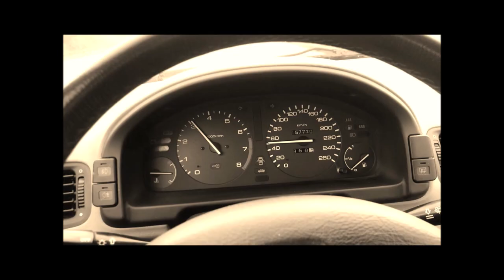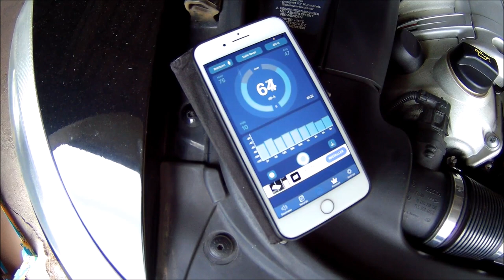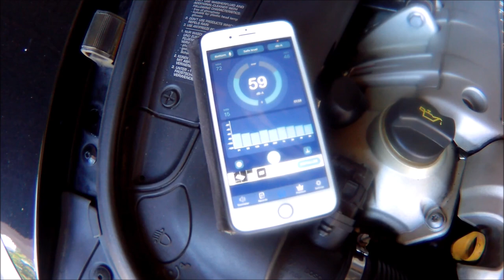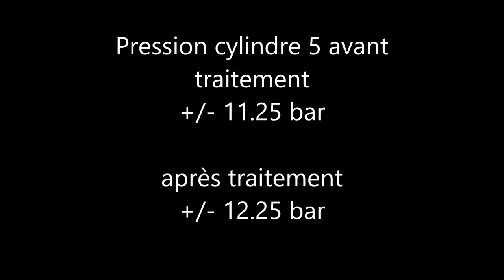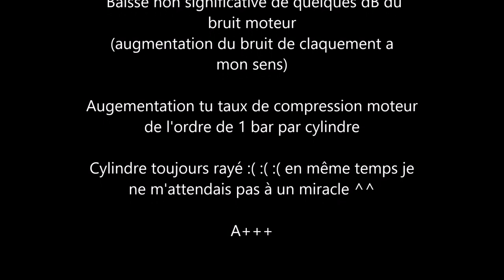CERATEC PORSCHE CAYENNE 957S ep2 conclusion sur cylindre rayé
2ème vidéo sur l'utilisation du ceratec resultat en vidéo!

prise de compression
mesure du bruit
effet sur rayures